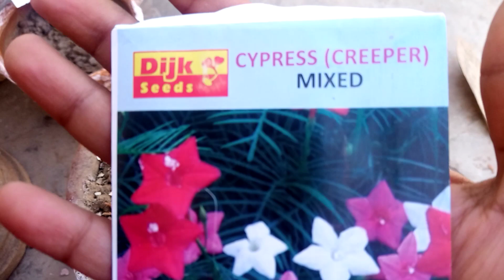time to grow cypress vine with seeds in January Fabruary with seeds.part 9.